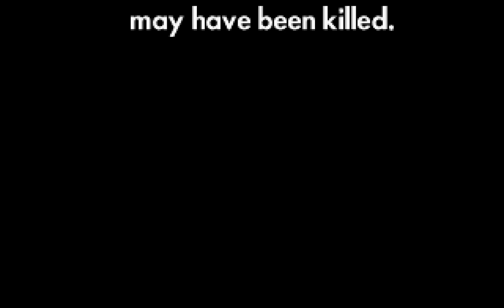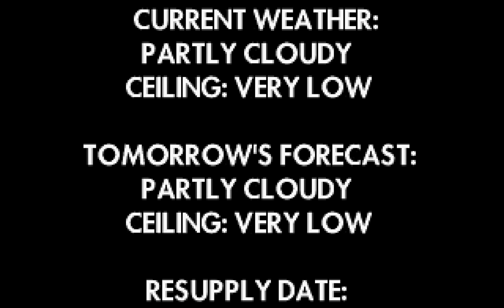Falcon 3.0 (PC/DOS) SEAD Strike Mission "Hi-Fidelity" Gameplay 1991-94, Spectrum Holobyte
Falcon 3.0 was claimed to have used flight dynamics from a real military simulator, and required a math coprocessor to enable the high fidelity flight mode. Even in less demanding modes, it was still virtually unplayable in computers running on less than a 386 computer (recommended 33 MHz 486, a top end machine at this time). It was announced well in advance of its actual release date (1991).

Falcon 3.0 offered "padlock" view - in which the player's POV is slewed in the direction of a selected target, scanning around the cockpit if necessary. It also offered players more natural looking topography than was available in existing commercial PC flight simulations - with mountains, hills, valleys and other features having their own unique shape. In older games, the user typically had to settle to ranges of uniformly shaped or sized mountains on flat ground, with areas or lines of blue for lakes and rivers.

The game was re-released in 1994 as Falcon Gold a compilation which included Art of the Kill video digitized on the CD collection, along with Operation Fighting Tiger and the announcement for Falcon 4.0. It noted for their early multiplayer support, as even the first version supported two players via a null modem serial port connection.